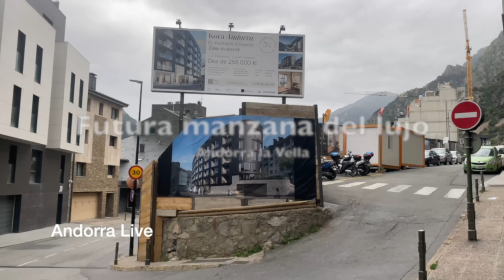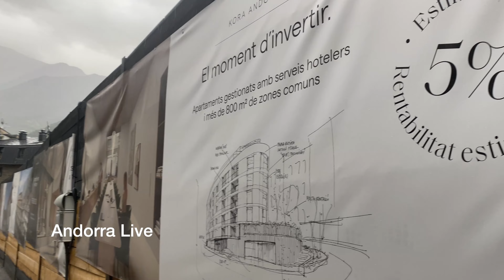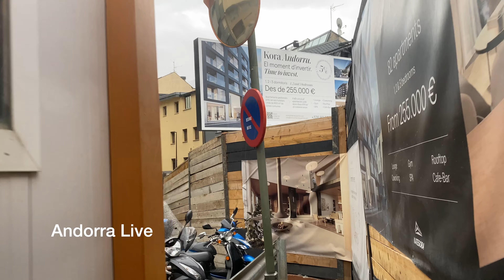🇦🇩 CONSTRUCCIONES DE LUJO junto a Pyrenees. El nuevo barrio de ALTO ESTANDING de Andorra 4K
🇪🇸 Descubre los futuros edificios de lujo en Andorra la Vella y su impacto en la ciudad. Exploramos la arquitectura moderna, el proceso de construcción y compartimos datos históricos sobre Andorra. ¡Únete a este paseo!
🇦🇩 Descobreix els futurs edificis de luxe a Andorra la Vella i el seu impacte a la ciutat. Explorarem l'arquitectura moderna, el procés de construcció i compartirem dades històriques sobre Andorra. Uneix-te a aquest passeig!
No oblidis donar-li like, subscriure't i comentar quins llocs vols explorar en futurs vídeos! 🏙️✨
🇫🇷 Découvrez les futurs bâtiments de luxe à Andorre-la-Vieille et leur impact sur la ville. Nous explorons l'architecture moderne, le processus de construction et partageons des données historiques sur Andorre. Rejoignez cette promenade !
🇬🇧 Discover the future luxury buildings in Andorra la Vella and their impact on the city. We explore modern architecture, the construction process, and share historical data about Andorra. Join this stroll!